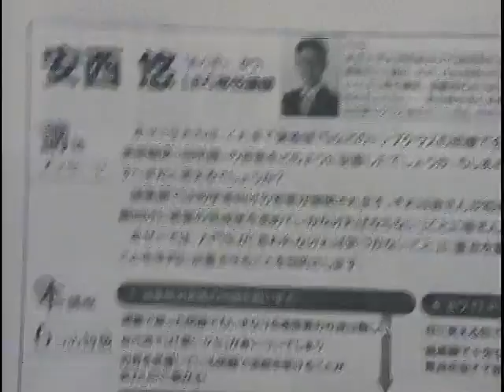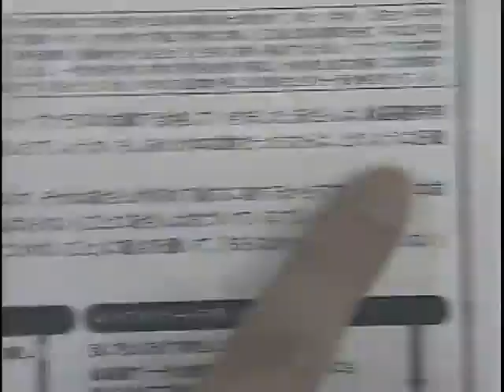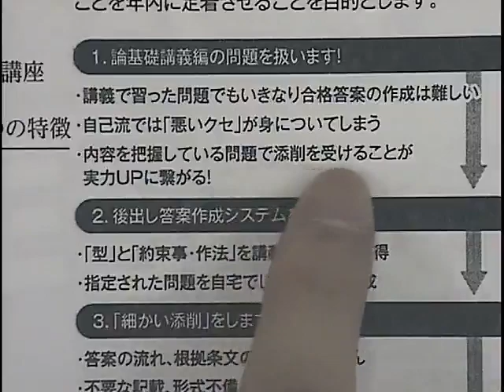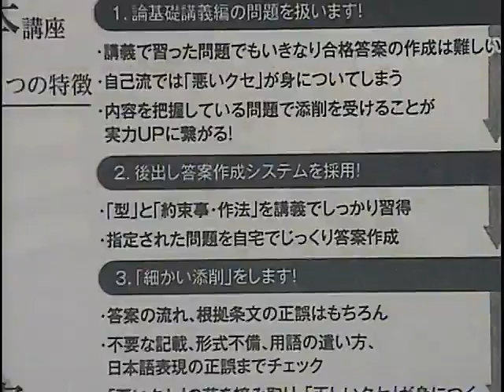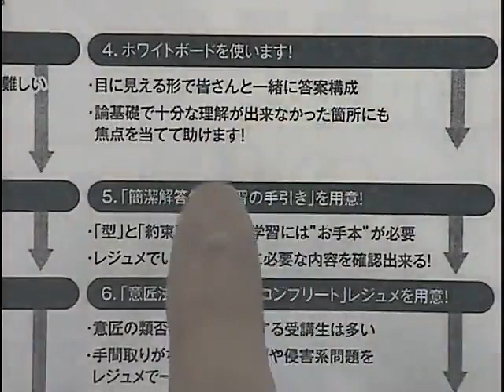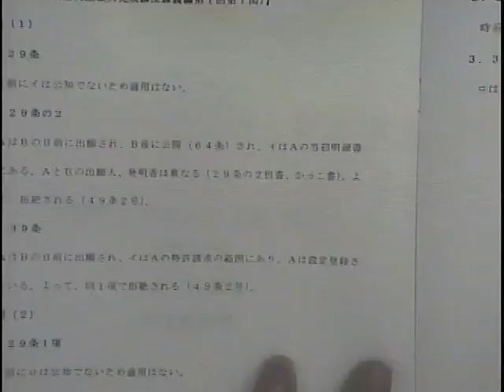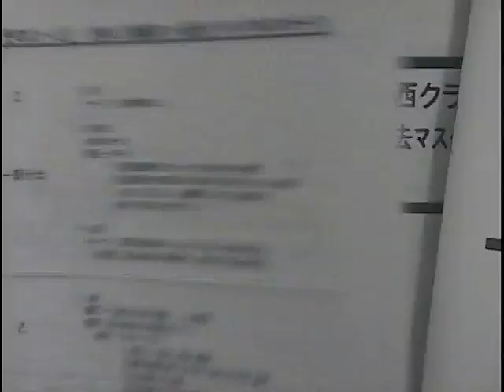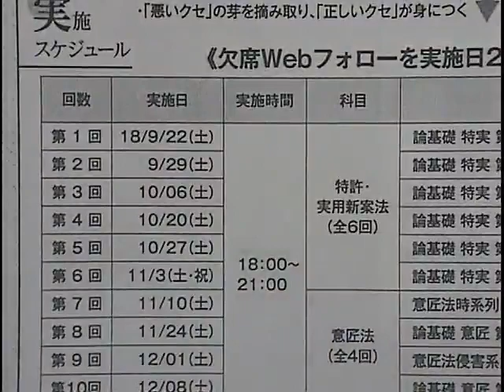【LEC弁理士】2019年合格目標 論文レベルアップゼミ説明会‹安西クラス›